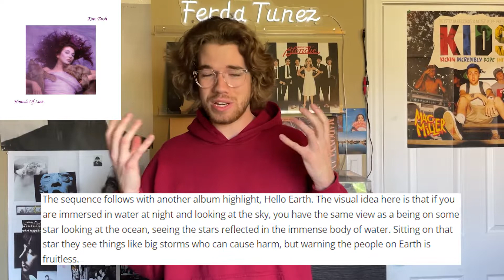Diving into Kate Bush - Hounds Of Love (REACTION/REVIEW)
Intro Graphic: Overscore Media
Video shot by: ya boy
Edited by: ya boy
Check out the Ferda Tunes podcast, hosted by me and my two good friends, returning soon:

ALL VIEWS AND OPINIONS EXPRESSED ARE JUST THAT, OPINIONS, NOTHING IS FACTUAL WHEN IT COMES TO ART. I FEEL HOW I FEEL IT IS WHAT IT IS

He’s an incredibly talented aspiring artist (not music;) and a great brother.

Check out Matthew Zeitler’s music if you want some dope Indie Pop/Electronic/Punk up-and-coming hits! Very close friend of mine and an incredibly impressive growing talent from Ontario, support ya mans!

Aspiring up and coming rapper/producer with a shocking amount of potential!  Support ya homie fr

Timeline
0:00 Intro
2:03 Running Up That Hill
3:54 Hounds of Love
5:03 The Big Sky
7:15 Mother Stands For Comfort
8:30 Cloudbusting
9:34 The Ninth Wave
10:41 Dream of Sheep
11:13 Under Ice
12:42 Waking The Witch
14:55 Watching You Without Me
15:53 Jig of Life
16:54 Hello Earth
17:40 The Morning Fog
18:49 Final Thoughts
20:00 Outro